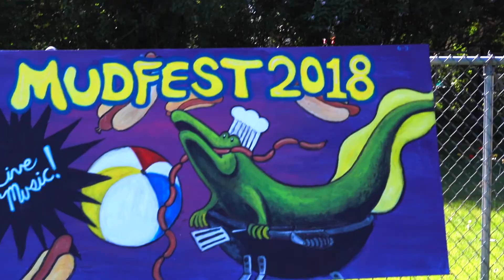MUD FEST 2018 promo